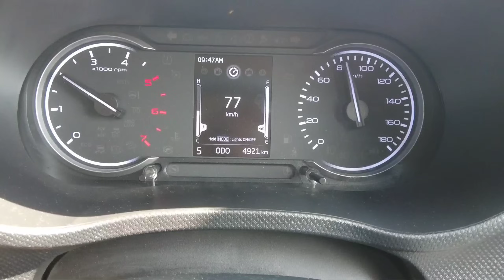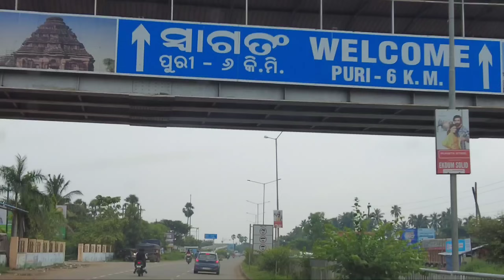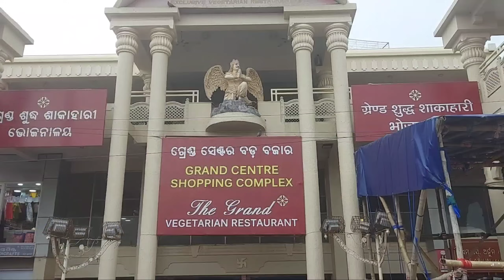Road Trip to Puri with Parents | Delicious Food of Odisha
Berhampur to Puri road trip to Shri Jagannath Dham with parents. We also covered delicious Odisha food starting from Breakfast, Lunch, and  "Abhada", Maha prasad of Shri Jagannath temple, Puri.

My Videography equipment:
Insta 360 One X2
Insta 360 Invisible Selfie stick
Sandisk Extreme Memory card for 4k Recording